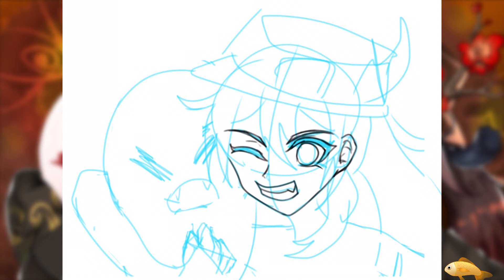Hu Tao Fanart | Genshin Impact Drawing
Killing time while waiting for more 4* characters to come out

Music (Extended 'Let The Living Beware' Theme by tnbee)